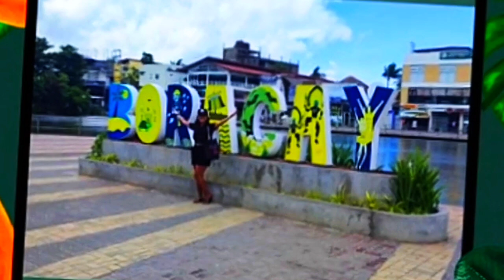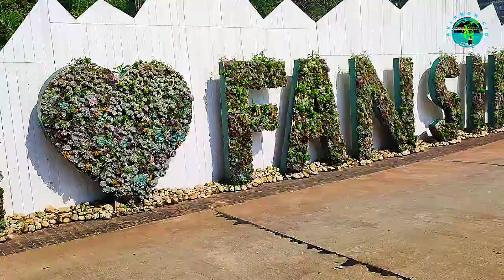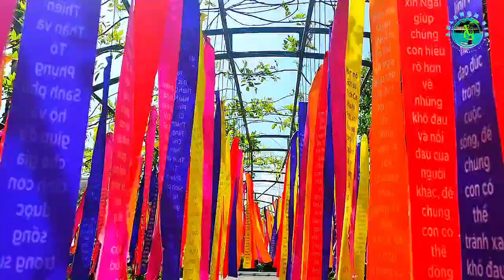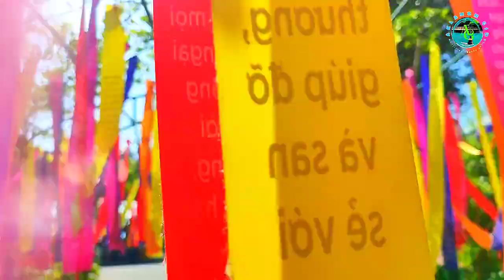SunWorld: The BreathTaking Paradise that Feels Like Heaven.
SunWorld Is situated in the Southwest of Sapa Town,And a premium compound of cultural tourist attractions,cable car service, amusement parks and hotels in breathtaking backdrop legends.

Come and join me witness this heavenly Place!